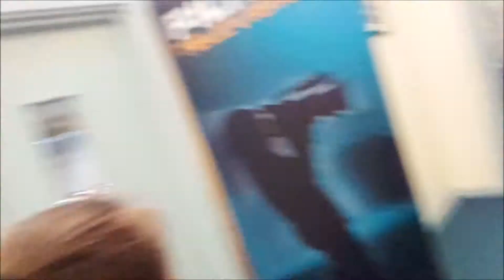The Lazy Ace Distinctions and Baggy Trousers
20/02/16

WE ALL GOT DISTINCTIONS FROM THE LAZY ACE WEST END SHOW LONDON TRINITY COLLEGE EXAM!!!